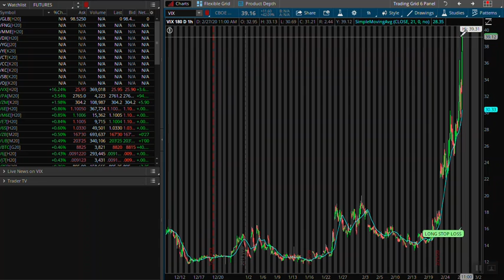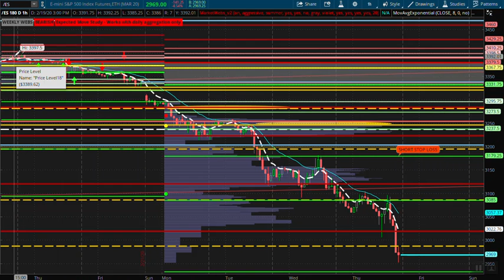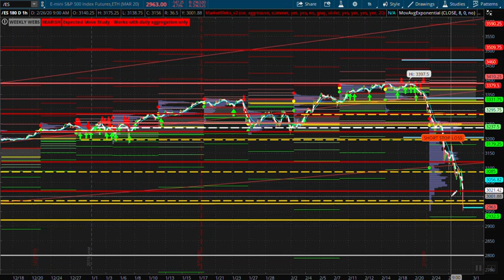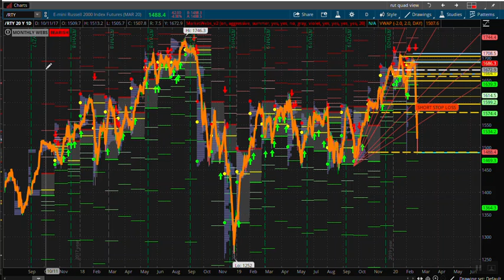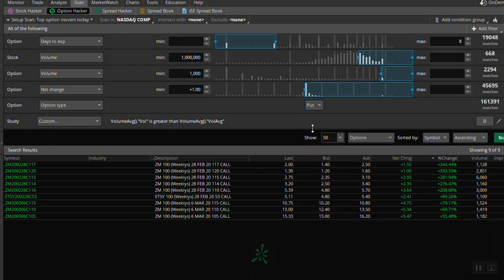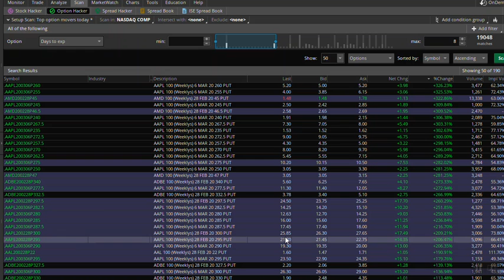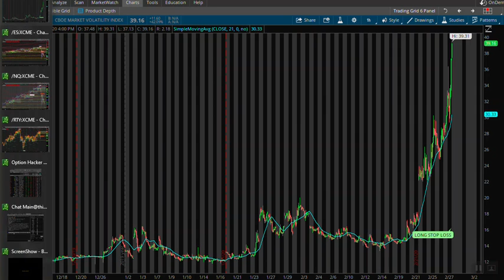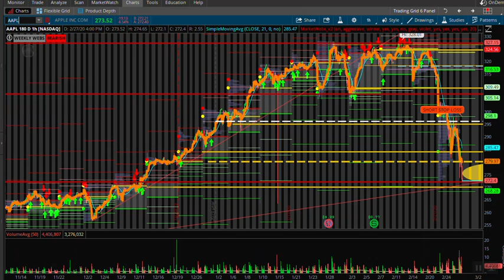2 27 20 Capitulation Sell Off